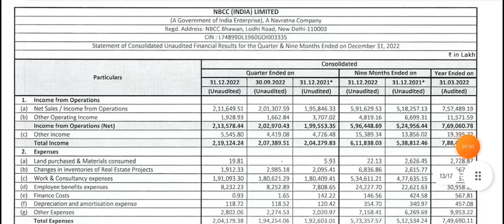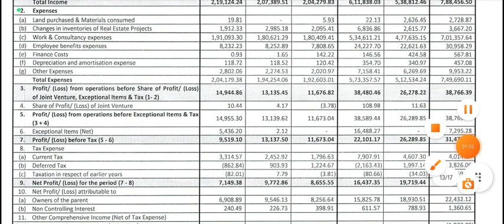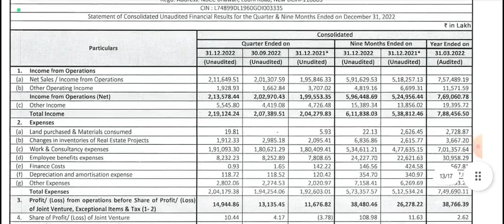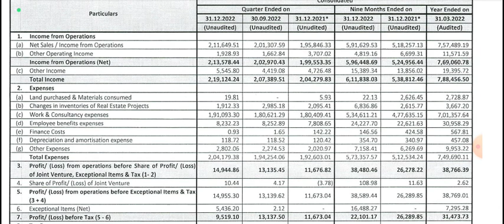NBCC Q3 results 2023 | NBCC Share News today | NBCC result today | NBCC ind